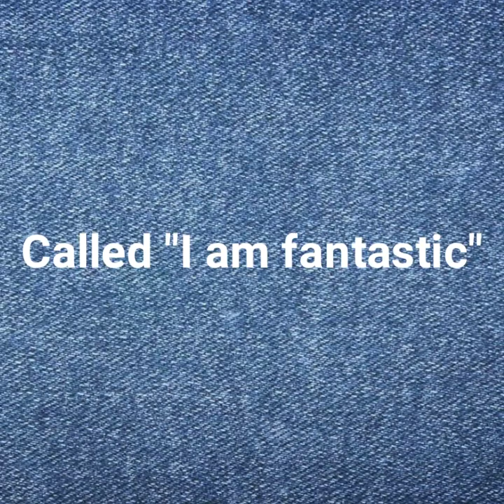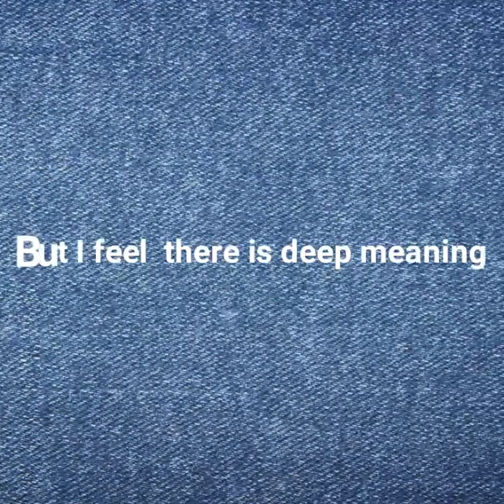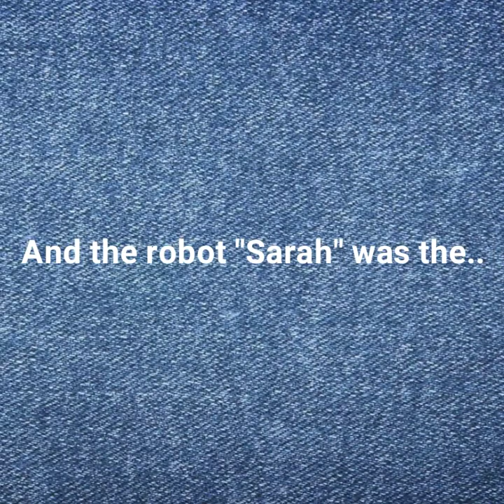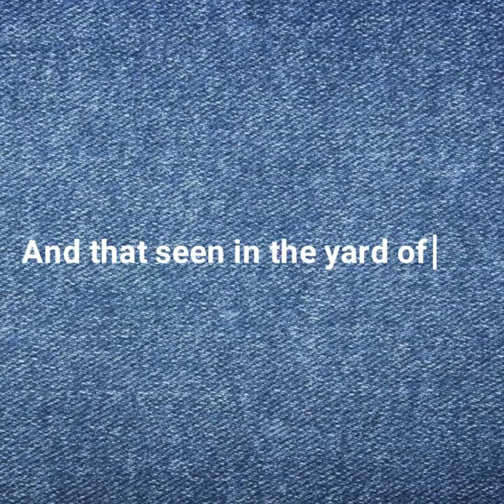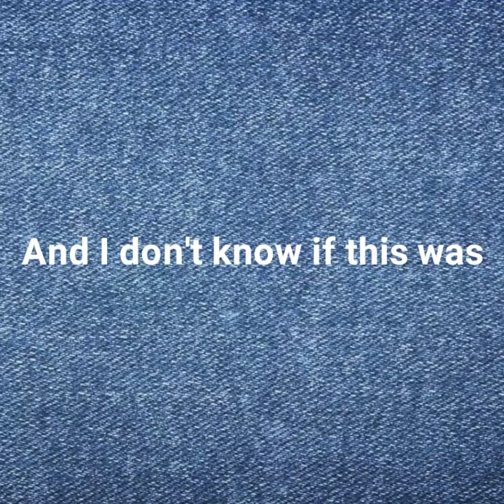I feel fantastic????? (What is this)